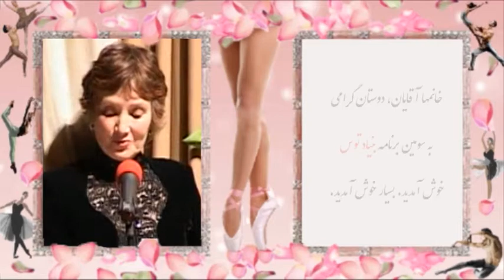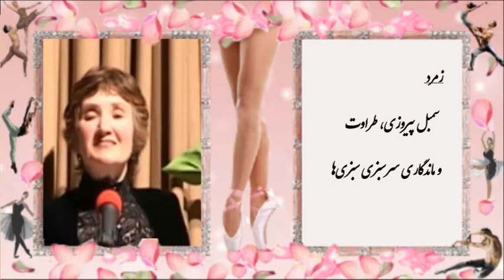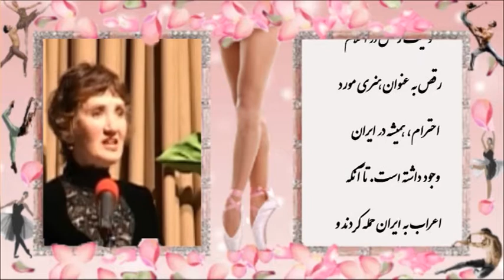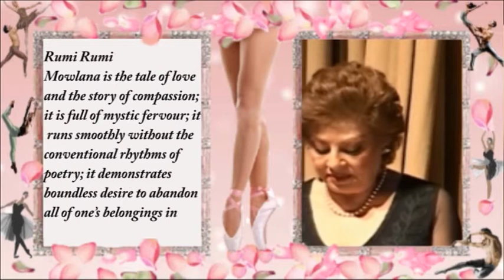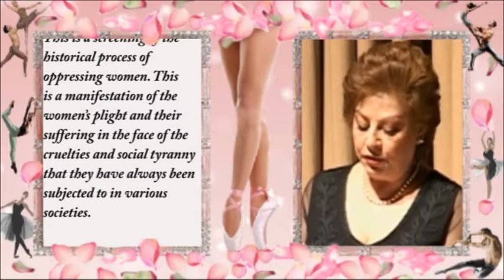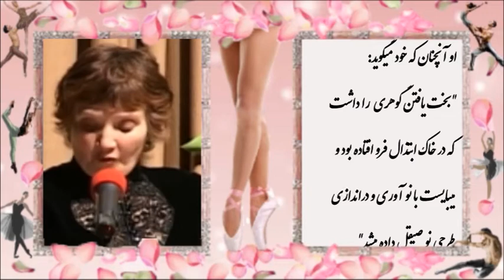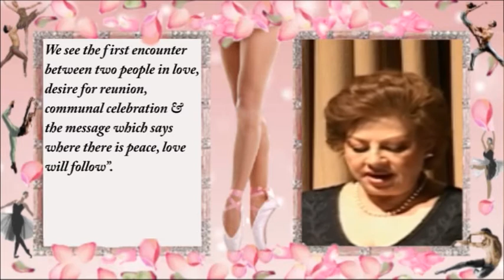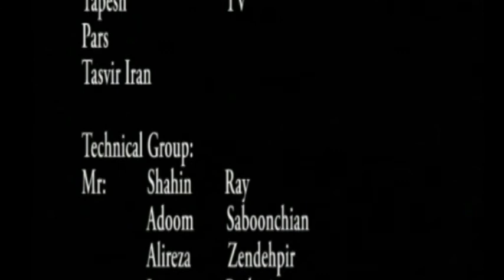Toos Foundation The history of 3000 years of dance in Iran بنیاد توس تاریخ سه هزار سال رقص در ایران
Toos Foundation The history of 3000 years of dance in Iran
سومین برنامه توس تاریخ سه هزارسال رقص در ایران